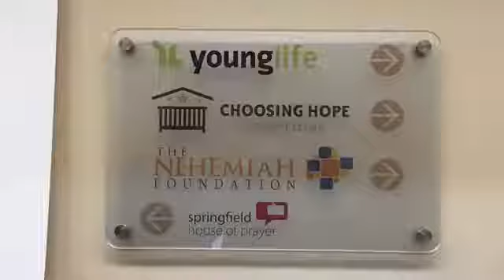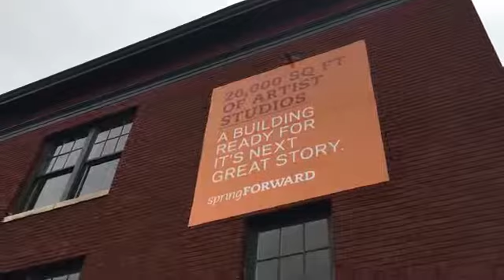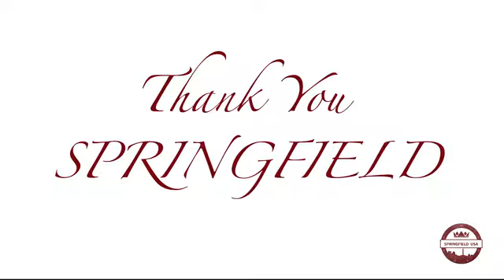Thankful for Springfield, Ohio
Happy Thanksgiving Springfield! There is so much to be thankful for! Here are some of the things that we are thankful for right here in downtown Springfield!!!